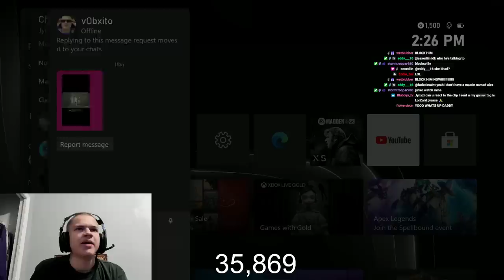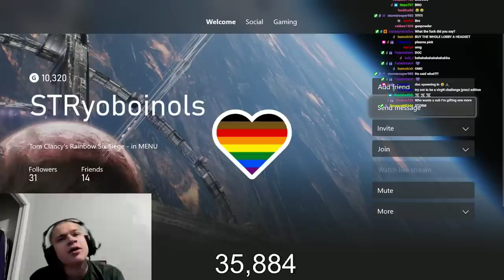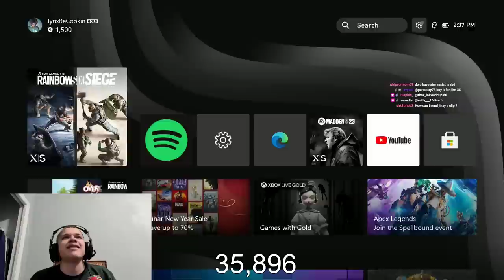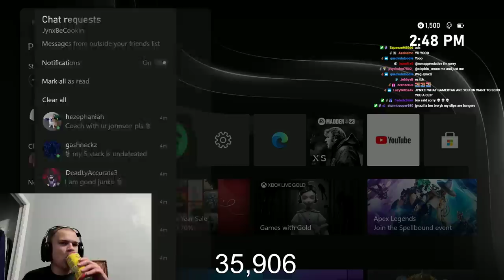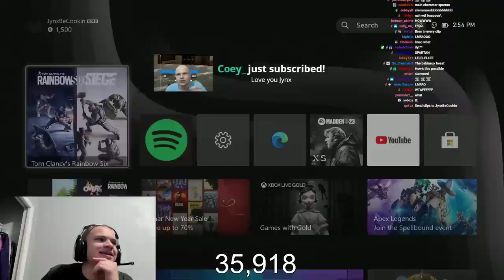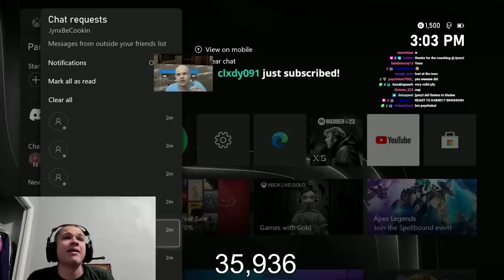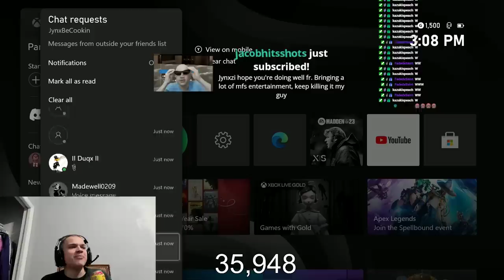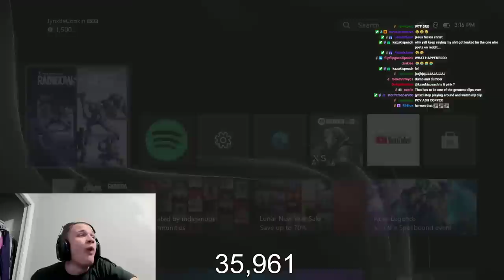Coaching My Viewers... (GONE WRONG)